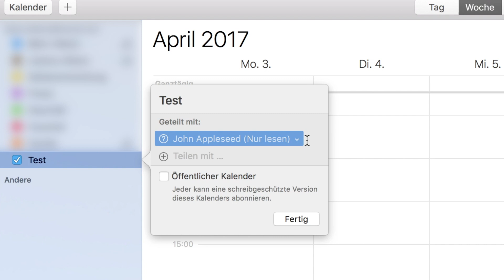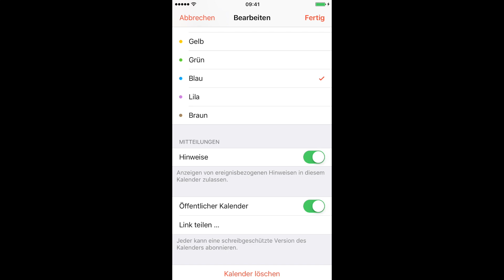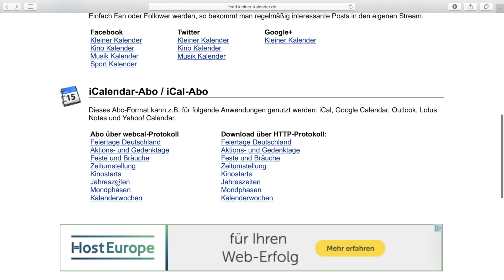iCloud Kalender freigeben und abonnieren | Mac & iPhone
Möchtest du einen gemeinsamen Kalender mit anderen teilen?
Deinen iCloud-Kalender kannst du gezielt für Freunde oder Familienmitglieder freigeben, sowohl vom Mac als auch iPhone.

Bei der Privatfreigabe gibst du einen Kalender für ausgewählte
iCloud-Benutzer frei, z.B. für Familienmitglieder oder deinen Partner.
Und du legst genau festlegen, ob jemand den Kalender nur einsehen oder auch verändern darf, also Termine eintragen, ändern und löschen.

Über die öffentliche Freigabe können andere deinen Kalender nur einsehen, aber nicht verändern.
Das ist beispielsweise für einen firmenweiten Kalender oder Vereinskalender interessant.

Schreib mir einfach einen Kommentar, ob es geklappt hat oder bei dir
Probleme auftetreten sind.
Übrigens: mit der iCloud-Familienfreigabe wird automatisch so ein gemeinsamer Kalender angelegt.
Dank' dir fürs zuschauen, tschüss.

Gruß,
Björn

Musik: E's Jammy Jams - Book Bag (YouTube free music library)